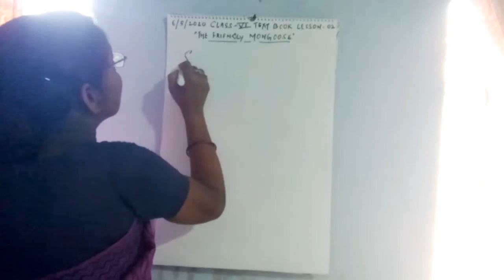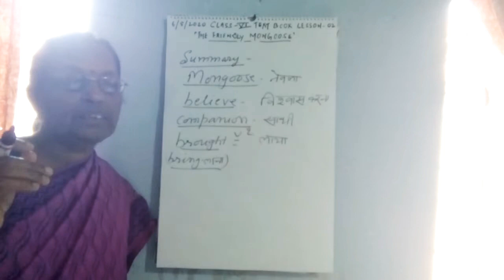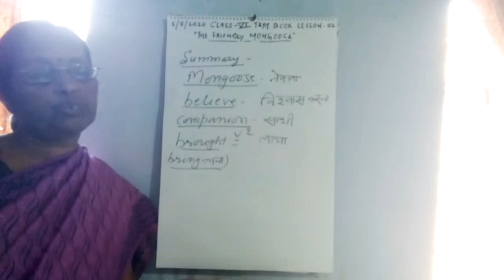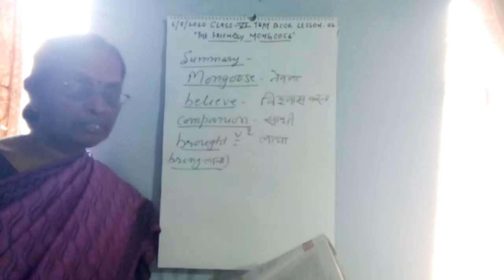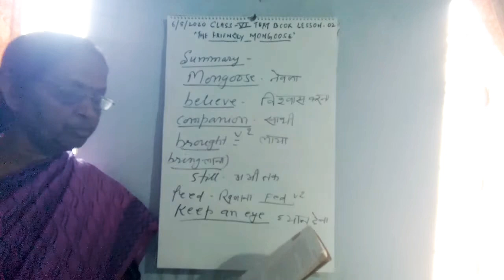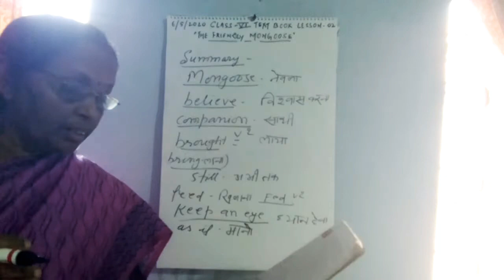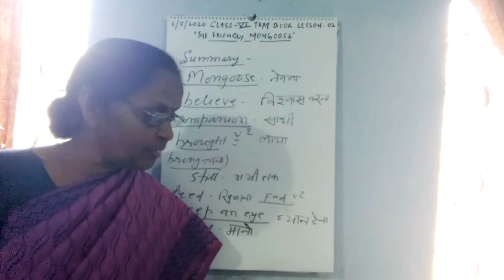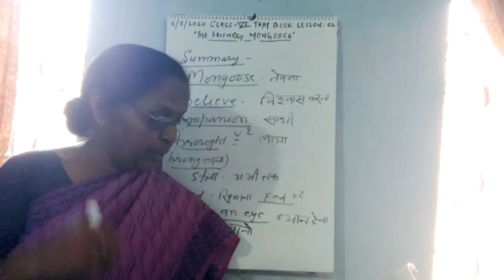English Class | Class 6 | The Friendly Mongoose| Sadan Daftuar